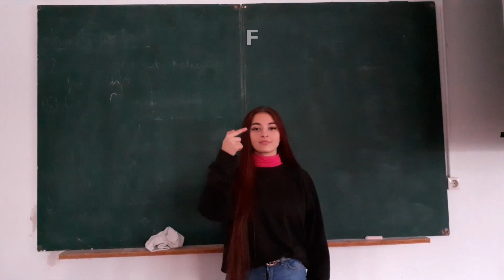Curtains and walls - Einführung in das Gebärdensprachenalphabet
Wir haben im September unser Begegnungsprojekt „Vorhänge und Mauern - Curtains and Walls“ begonnen.
Das Projekt findet statt mit Projektpartnern aus Österreich (ARBOS – Gesellschaft für Musik und Theater) mit Teilnehmer*Hier können Sie die PrsInnen aus Kärnten und Wien und Slowenien („Volksuniversität“ LUNG) in Nova Gorica, einer Stadt, die heute zwischen Slowenien und Italien geteilt ist und die 2025 mit der italienischen Zwillingsstadt Gorizia Kulturhauptstadt Europas sein wird. Schüler*Innen der Regionalen Schule Sassnitz treffen sich mit Schüler*Innen aus Österreich und Slowenien.
Geplant ist dieses Projekt als erstes in einer Projektreihe, um die verschiedenen Perspektiven auf Grenzsituationen und deren Überwindungen vor Ort erfahrbar zu machen. Im nächsten Jahr ist eine Begegnung in Nova Gorica geplant, eine weitere in Jerusalem.
Das Projekt findet trilingual statt, auf Deutsch, Englisch und in Gebärdensprache, da einige Schüler*Innen vom Gehör eingeschränkt sind.

Hier können Sie eine kleine Einführung in das Gebärdensprachenalphabet durch die Schüler*Innen sehen.